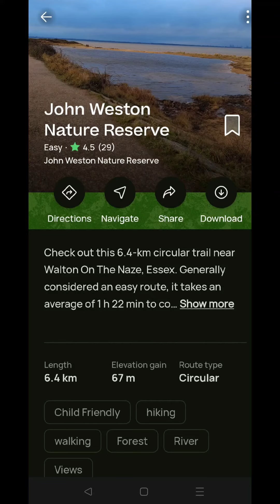John Weston nature reserve circular.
Walton on Naze